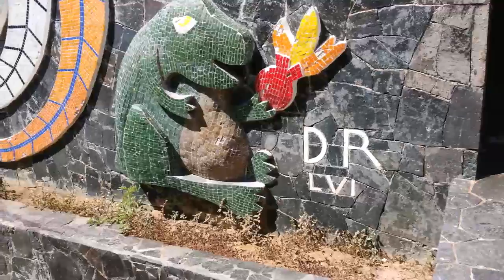14-05-2018 - ICONIC DIVING EXHIBITION SHOW TOUR IN ACAPULCO